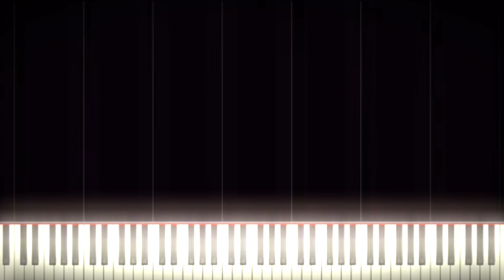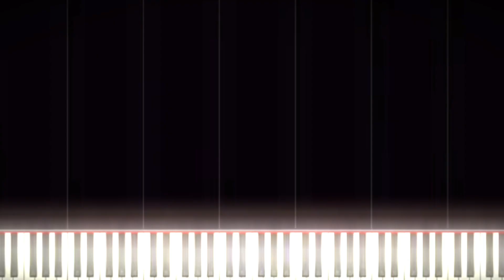thank you for 500 subscribers..!